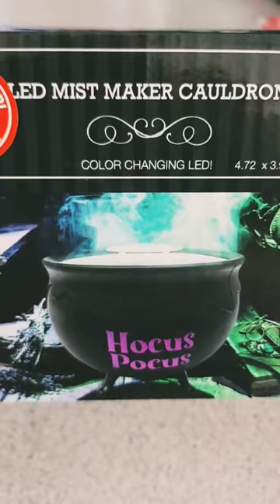Hocus Pocus LED Mist Maker Cauldron from Dollar Tree